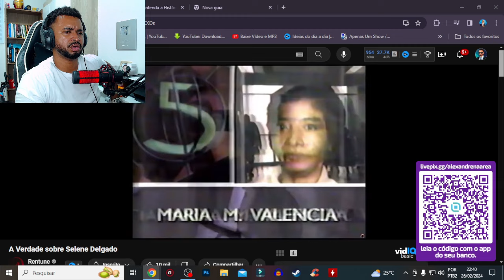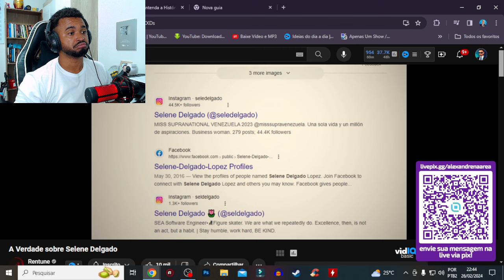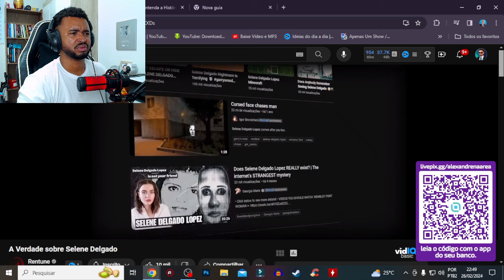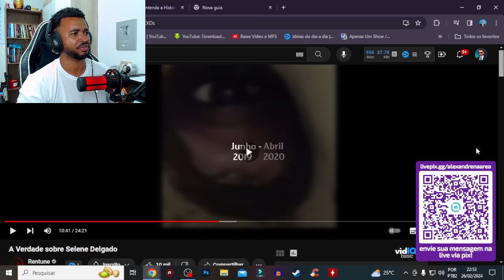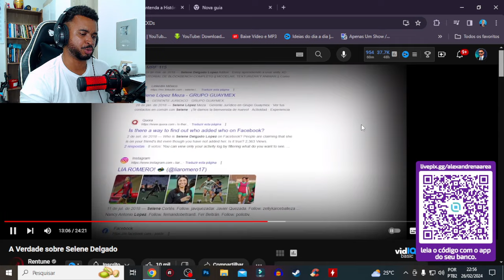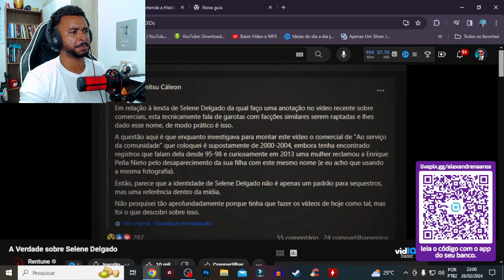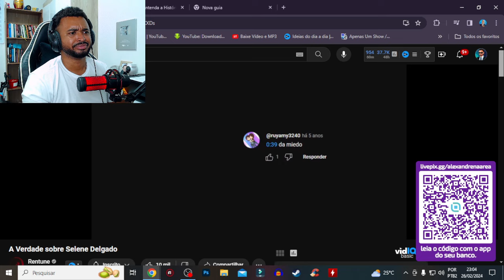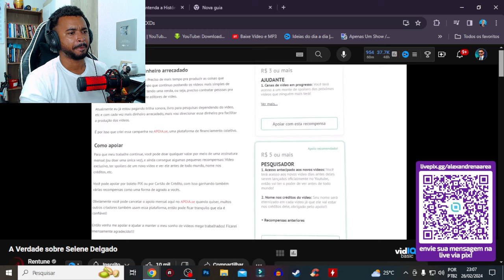A Verdade sobre Selene Delgado @Rentune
💻 Configurações do meu PC:

Processador: Fx 8320e
Mobo: Ga970 USB3
GPU: GTX 1660 Super GDDR6